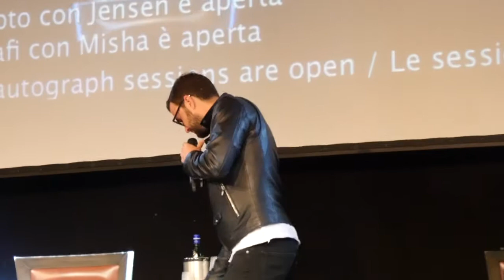2016 Sat Gil entrance